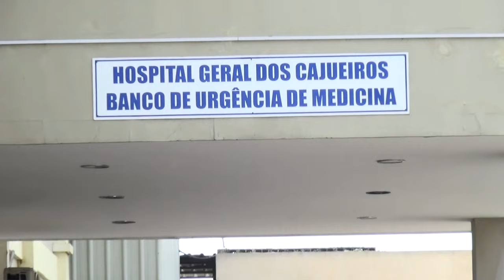VISITA AO HOSPITAL GERAL DOS CAJUEIROS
Alusivo ao dia do médico que se assinala há 26 de Janeiro, realizamos uma visita ao hospital Geral dos Cajueiros onde, na oportunidade, passamos uma palavra  de incentivo a classe médica e a direcção do hospital pelos esforços na missão de salvar vidas.

A visita serviu ainda para reforçar a parceria existente entre a IURD e aquela instituição, sobretudo, no que diz respeito as acções sociais. No final da visita, visitamos a área de Nutrição e a pediatria, áreas consideradas pela direcção do hospital, como as mais críticas.

Unisocial — A fazer mais pelas pessoas 🤝